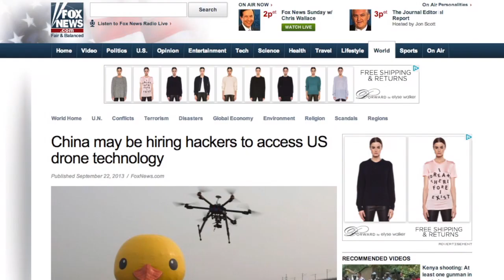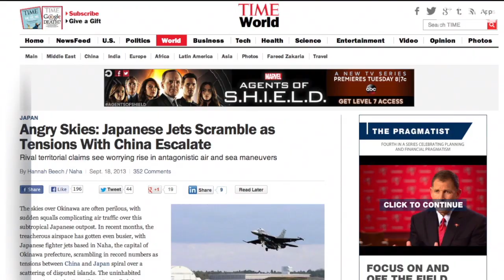China Using Cyberattacks to Gain Ground in Drone Race?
China is denying new reports that indicate its government used hackers to steal U.S. drone secrets.